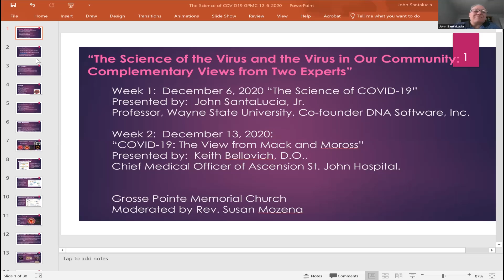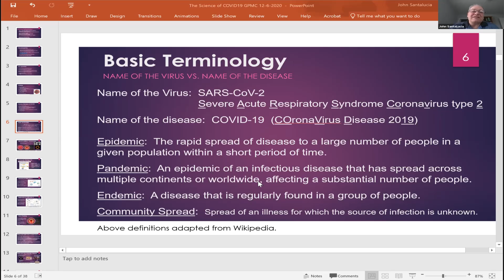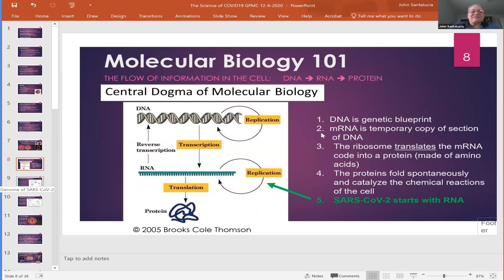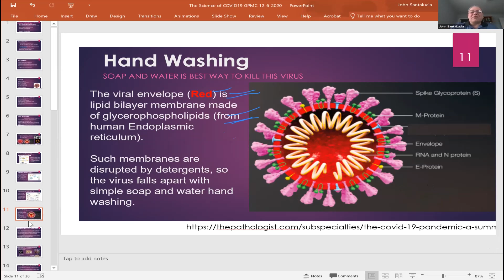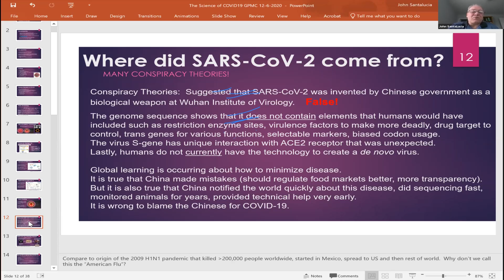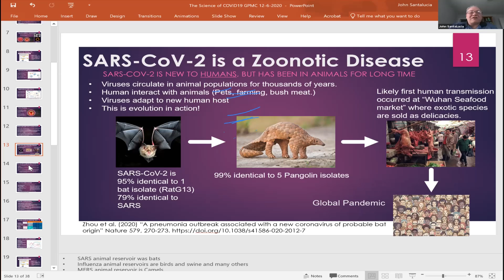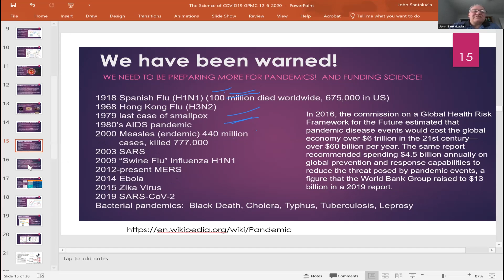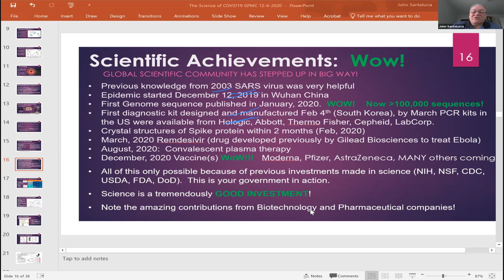Learn about the Science of COVID-19 with Dr. John SantaLucia (Part 1)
Dr. John SantaLucia delivers a talk for a general audience (geared to adults that don’t have science background) about the science behind the novel Coronavirus/COVID-19 (SARS-CoV-2).  In this three part video presentation series he uncovers a wide range of topics including the structure of the virus, where it came from, and what makes it extremely contagious. He discusses the disease progression and how that relates to the different PCR vs. antibody diagnostic tests.  He talks about the different types of vaccines and the breakthroughs made companies such as Pfizer and Moderna. He addresses the topic of herd immunity and some misconceptions that people have about it.  The effectiveness of masks is discussed.  Lastly, he answers questions from a diverse audience about many aspects of the virus.  The talk was hosted by Rev. Susan Mozena from Grosse Pointe Memorial Church.